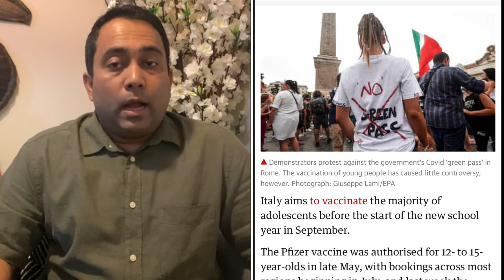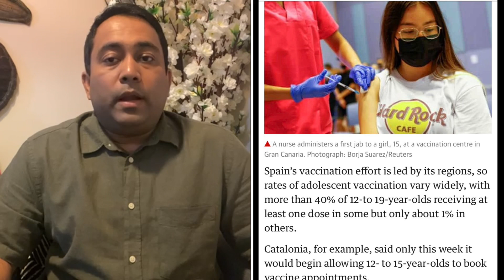ব্রিটেনে টিকা পাবে ১৬ এবং ১৭ বছর বয়সীরা | A S M Masum | Runner Tv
ব্রিটেনে টিকা পাবে ১৬ এবং ১৭ বছর বয়সীরা